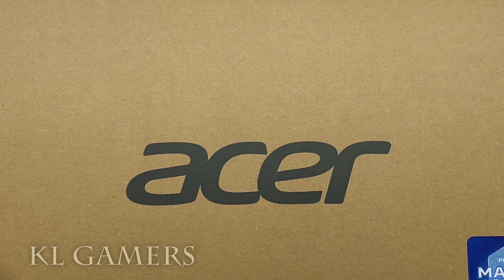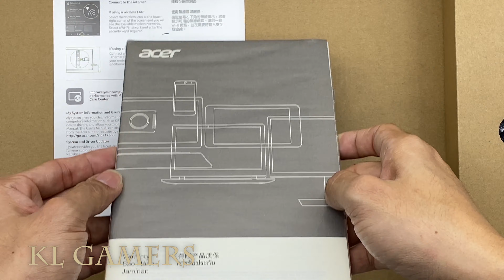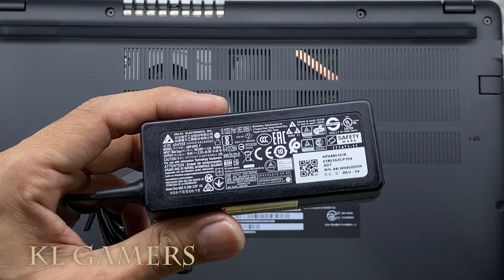Acer Aspire 3 A315-54K 38B1 Notebook Unbox and Upgrade DDR4 RAM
Acer Aspire 5 Slim Laptop, 15.6 inches Full HD IPS Display, AMD Ryzen 3 3200U, Vega 3 Graphics, 4GB DDR4, 128GB SSD, Backlit Keyboard, Windows 10 in S Mode, A515-43-R19L, Silver
(Amazon link) =

Acer Aspire 3 15.6 /14 Laptop A315/A314 Ryzen 3 FHD Office Home Laptop (R3-3250U/8G/256G PCIe)

Acer Aspire 3 A315-54K-38B1 15.6" Laptop/ Notebook (i3-8130U, 4GB, 256GB, Intel, W10H,)

Kingston KVR26S19S6/4 ValueRAM DDR4 4GB SO-DIMM 2666 MHz/PC4-21300 CL19-1.2 V ( unbuffered ) non-ECC = RM79
(Amazon link) =

RAM = Kingston KVR26S19S8/8 Valueram - DDR4-8 GB - SO-DIMM 260-Pin - 2666 MHz/PC4-21300 - CL19-1.2 V - Unbuffered - Non-ECC
(Amazon link) =

RAM = KINGSTON 16GB 2666MHz DDR4 CL19 SODIMM 2RX8 (KVR26S19D8/16)
(Amazon link) =

Malaysia Deals

Skytech Azure Gaming PC Desktop - AMD Ryzen 5 3600X 3.8GHz, RTX 3070 8GB, 16GB DDR4 3600, 1TB Gen4 SSD, B550 Motherboard, 650W Gold PSU, Windows 10 Home 64-bit, Black
(Amazon link) =